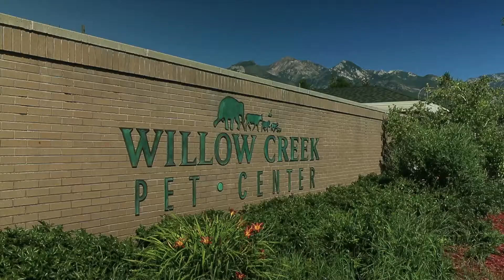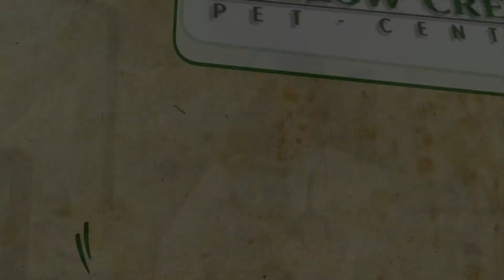Utah’s Premier Animal Hospital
Willow Creek Pet Center is Utah's premier animal hospital, boarding, grooming, and dog training facility serving Salt Lake, Sandy, Draper, Holladay, Murray, and Cottonwood Heights since 1983.
With 30 years of service and a 9 veterinarian staff, Willow Creek Pet Center provides state of the art medical care. Emergency services until midnight 7 days a week, 365 days a year.
Our mission is to exceed your expectations of excellence in care at every visit. Our veterinary staff is highly experienced in the latest practices and healing techniques. We provide your pet with the highest quality medicine combined with compassionate care.
Willow Creek Pet Center is an accredited by the American Animal Hospital Association (AAHA) and holds an A+ rating with the Better Business Bureau of Utah. Come in for a friendly tour of our boarding area, grooming facility, hospital, and our award winning dog training facility. You will see we are just what you are looking for in a pet care facility!
Willow Creek Pet Center offers the following specialized services in our state of the art center:
• Emergency services until midnight 7 days a week, 365 days a year
• Free 2nd opinion examinations
• Puppy and Kitten Programs - Designed to welcome your new puppy or kitten and complete their first months of preventative care. We provide educational tools to assist with house training, teething, biting and behavioral problems.
• Spay and Neutering Services
• Breed specific healthcare
• On site pet food and pet supply center - Onsite nutrition counseling and prescription diets
• Wellness Exams, Vaccinations and Preventative Care
• Microchip Services - Placement and registration
• Dental Care - Preventive dentistry, dental cleanings, extractions and oral surgery
• State of the art surgery suite - Safest pet anesthesia available Sevoflurane
• Digital Radiography, Ultrasound & Endoscopy
• Veterinary specialists and complete surgical services - Soft tissue surgeries, fracture repair, TPLO's and TTA's, neurosurgeries, neck and back surgeries.
• Ozone Therapy
• K-Laser Therapy - Accelerated healing with the use of laser therapy for drug fee pain relief.
• Vet-Stem Therapy - Utilizing your pet's stem cells for drug free treatment of arthritis
• Breeding Assistance
• Dog Training - Award winning dog obedience training and agility training in our comfortable indoor and outdoor facilities. Our trainers will exceed your expectations from puppy training, to assistance with behavior problems.
• Pet Boarding - Traditional boarding facility with radiant heated floors, temperature controlled runs, individual one-on-one playtime with an attendant in our enclosed courtyards
• Pet Grooming - 7 experienced groomers available Monday through Saturday
• Pet Taxi - Pet pick-up and drop off for all services including emergencies